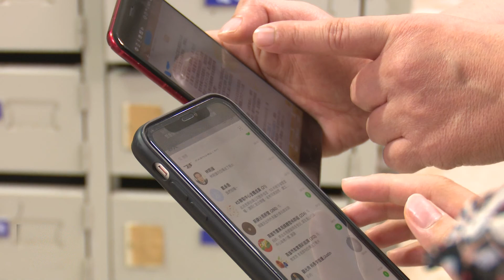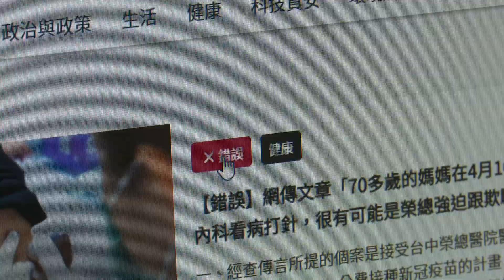媒體識讀|交通違規加重罰？交警大隊回應：假訊息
交通違規加重罰？交警大隊回應：假訊息
日前在通訊群組流傳一則提到高雄市將加重交通罰則的訊息，高雄市交通警察大隊特別提醒民眾，這是假訊息，不要輕易受騙上當。也再次提醒民眾收到訊息要加以查證，不要輕易傳傳避免成為假訊息傳播者。